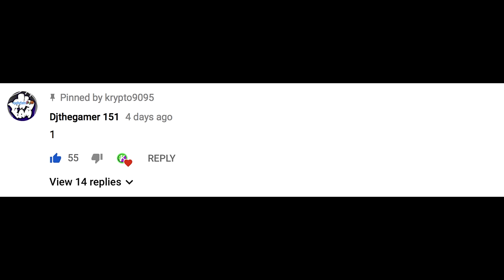INSANE GTA 5 Graphics GEFORCE RTX™ 2080 Ti 4k 60FPS Next-Gen Real Life Graphics! [GTA 5 PC Mod]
this is how gta 5 shoudlve been like. but enjoy this video and im using a GeForce 2080 ti monster pc.

THIS IS HOW GTA 6 Graphics GEFORCE RTX™ 2080 Ti 4k 60FPS Next-Gen Real Life Graphics! [GTA 5 PC Mod] would look like